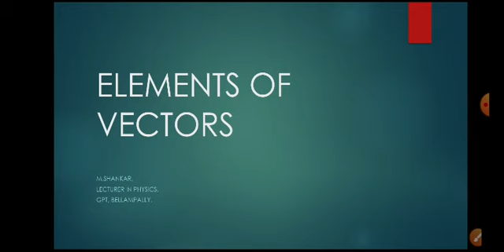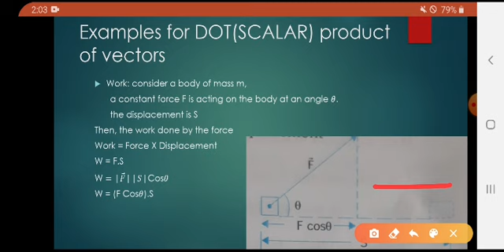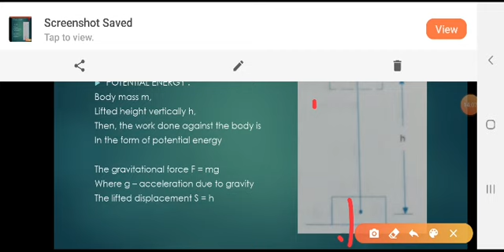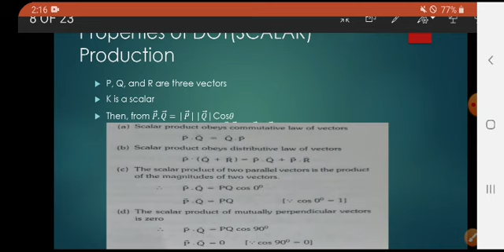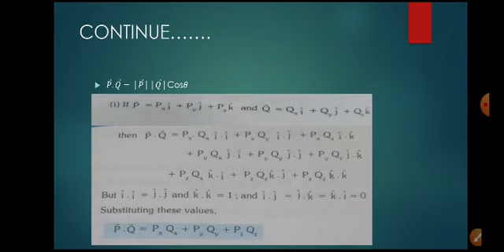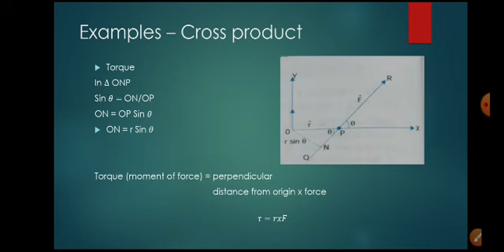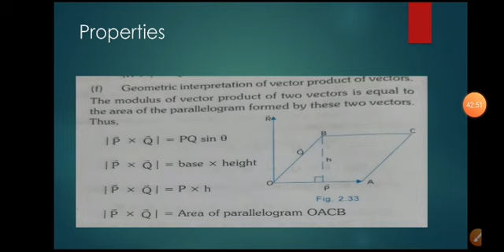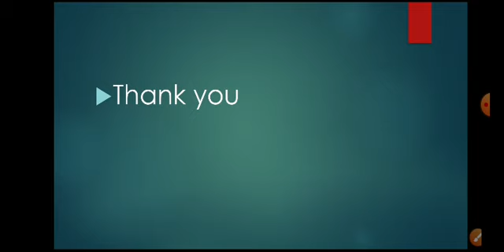Elements of Vectors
Dot ,Cross products